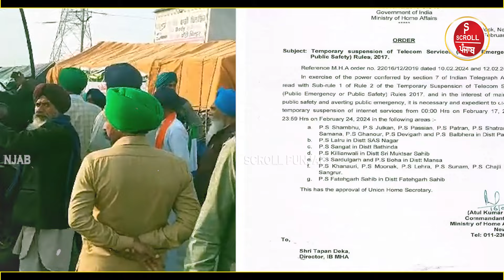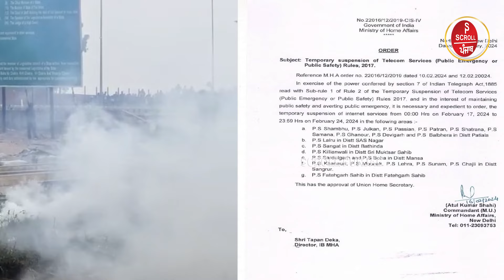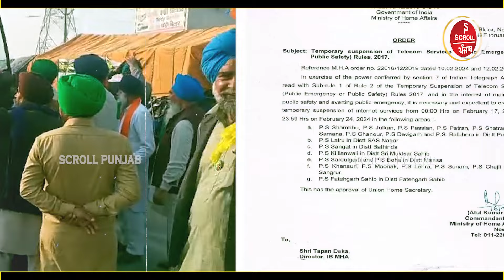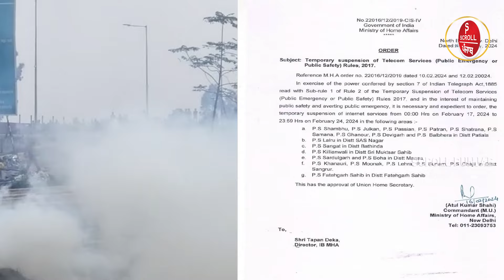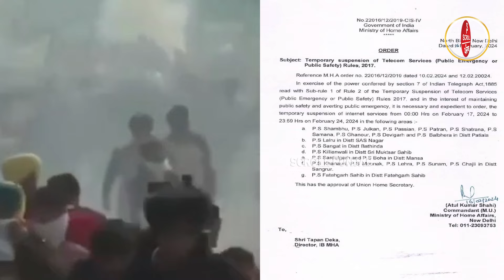ਪੰਜਾਬੀਓ ਪੰਜਾਬ 'ਚ Internet ਸੇਵਾ ਬੰਦ| Farmers Protest| SKM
ਪੰਜਾਬੀਓ ਪੰਜਾਬ 'ਚ Internet ਸੇਵਾ ਬੰਦ, ਧਿਆਨ ਨਾਲ ਸੁਣ ਲਓ ਖ਼ਬਰ